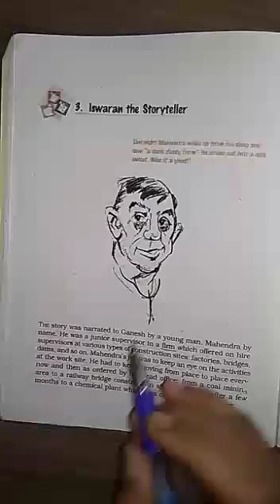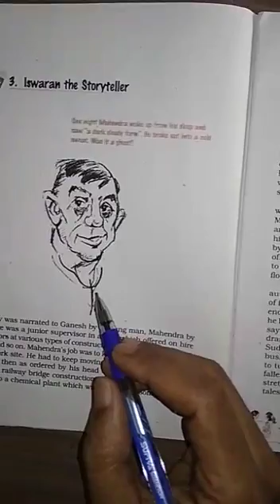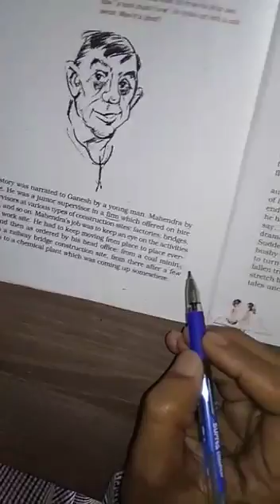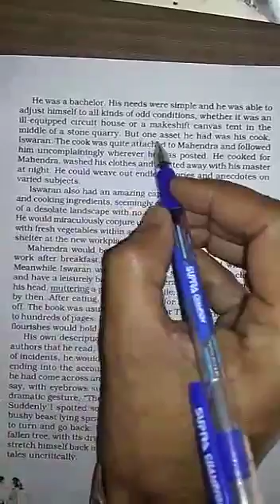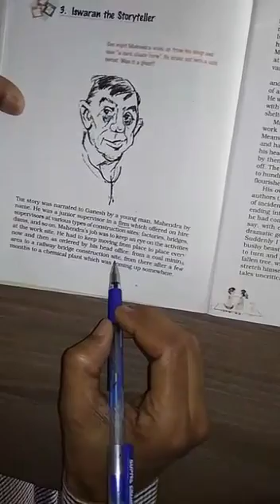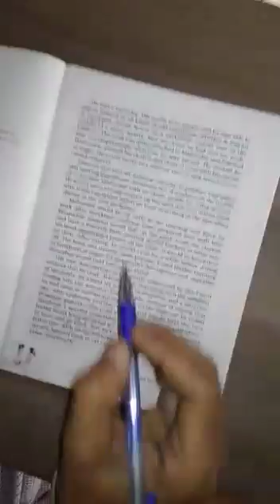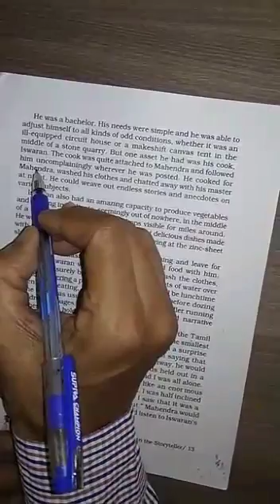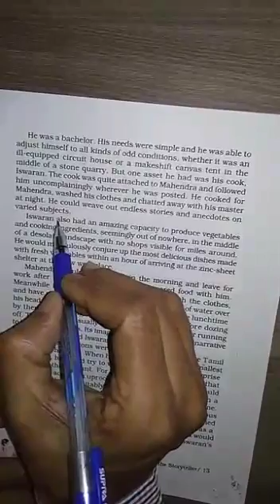Class 9 English Iswaran the Storyteller 1